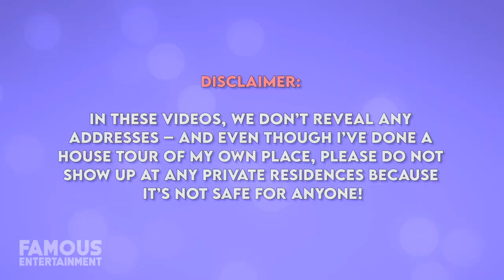Matt LeBlanc | House Tour | $7.4 Million Pacific Palisades Mansion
Matthew LeBlanc is best known as an actor and comedian who gained international fame portraying Joey Tribbiani in the critically acclaimed sitcom Friends. Matthew has been able to snag some pretty luxurious real estate in Los Angeles. In 2007, soon after divorcing Melissa McKnight, Matt spent $7.4 million dollars on a house in the Pacific Palisades neighborhood of Los Angeles. He moved out of the home in 2012 and rented it for $13,000 per month according to real estate listings. He tried to sell the house in 2016 for $10 million and ultimately found a buyer in 2017 who paid a little less than the $7.4 million Matt had spent on the house 10 years earlier. He owns two side-by-side homes in Encino, California, and a 1,000-acre ranch in Santa Ynez, California that he bought in 2002. We’ll take a look at Matthew LeBlanc’s former homes and his most recent listing, his 3,900 square foot home that features a renovated cook’s kitchen and enchanting backyard that comes complete with a hot tub and breath-taking views of Santa Monica canyon. Looks like Joey Tribbiani is doing pretty well.